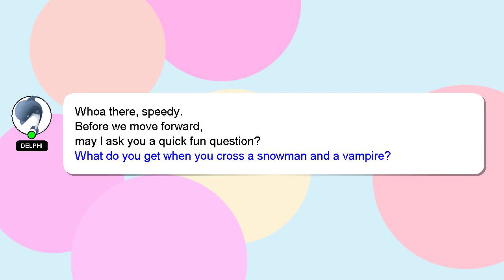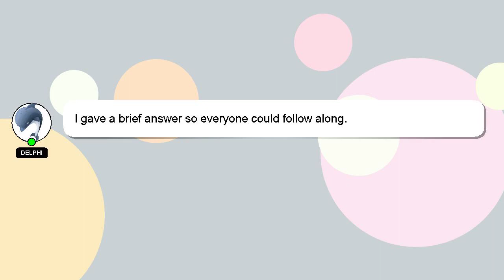How to bleach with fem gold bleach?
Here's a short introduction about myself, Good day, I am Delphi. I can assist you in answering your queries. - How to bleach with fem gold bleach?

A 'heart' from me is a way of showing appreciation for your answer.

*2 What we are experimenting :*